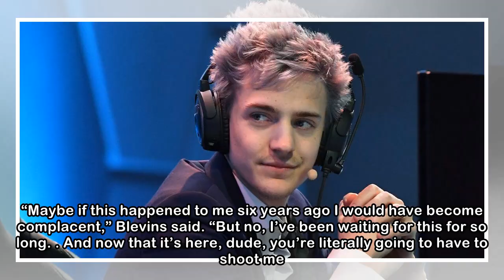Fortnite’s Ninja says he made Family Feud history (update)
Most people know Tyler “Ninja” Blevins as Fortnite’s best player, setting and breaking all types of records, but one of his earliest gaming achievements didn’t happen behind a computer or console. Ble...